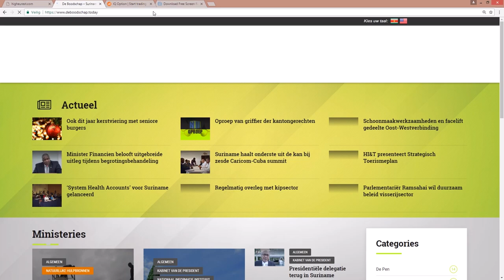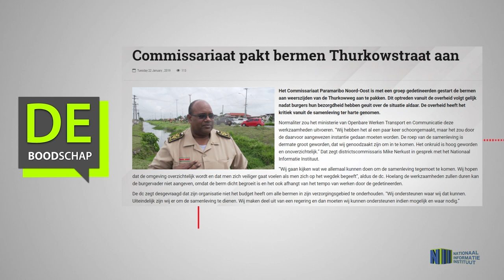Commissariaat pakt bermen Thurkowstraat aan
De berichten welke op verschijnen worden dagelijks ingelezen en uitgezonden op Govtv kanaal 8.3
Hiermee houdt het Nationaal Informatie Instituut de kijkers op de hoogte van de ontwikkelingen binnen Suriname waar wij berichten over schrijven.
Ook de visueel beperkten zijn bedacht met deze maatregel.

Hier de link van het bericht "Commissariaat pakt bermen Thurkowstraat aan''